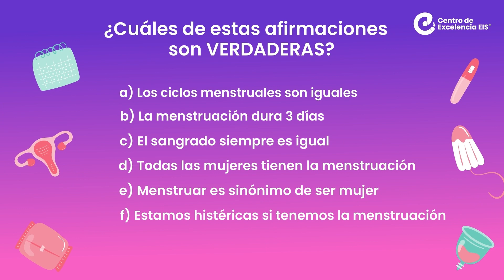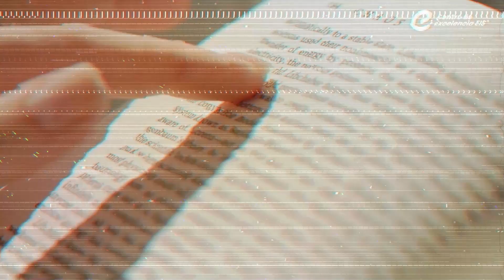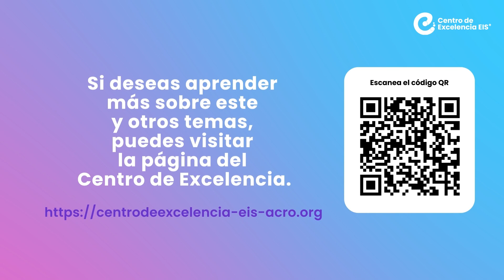Mitos sociales de la menstruación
El ciclo menstrual no es igual en todas las personas menstruantes, pero más allá de analizar los comportamientos tanto emocionales como corporales del cuerpo humano, queremos resaltar que este momento del mes no debe ser visto como algo “vergonzoso”, este sería el primer paso para romper los tabúes, de esta manera queremos extender la invitación a todos y todas para que nos informemos, eduquemos y evitemos que los derechos sexuales y reproductivos sean vulnerados.

Te invitamos a que hagas parte del Centro de Excelencia, accede a nuestros cursos gratuitos y de esta manera podrás aportar para lograr eliminar la desinformación sobre la menstruación.